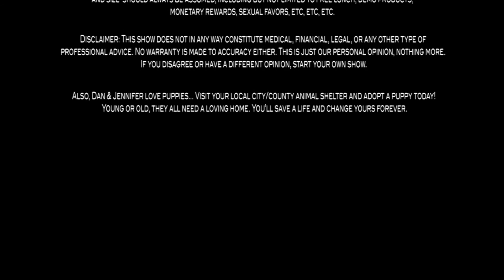WordPress Plugins You Gotta Have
How to Start a Blog & Make Money -- WordPress Plugins You Gotta Have -- How To Start a Blog Tips